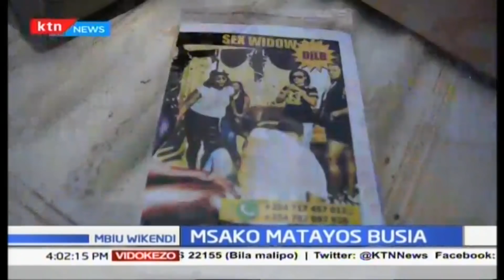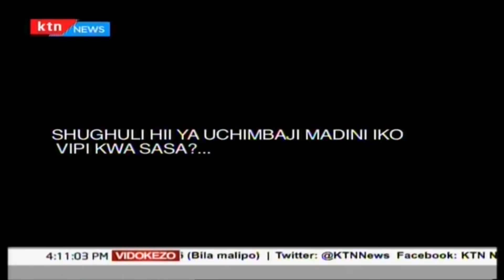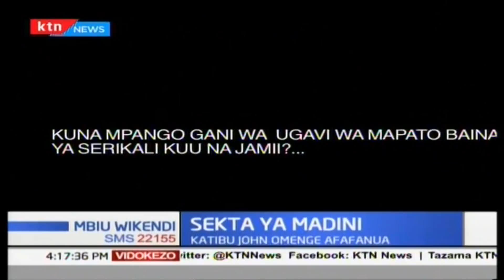Mkasa wa moto Dandora: Mbiu ya Wikendi full bulletin